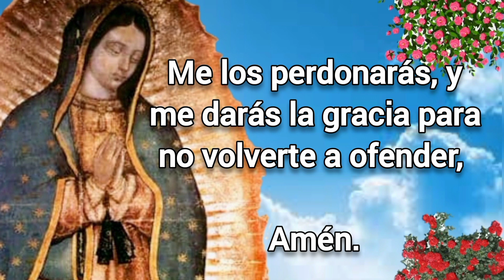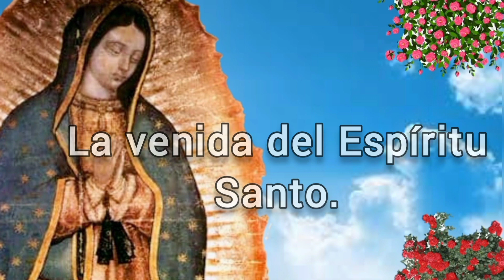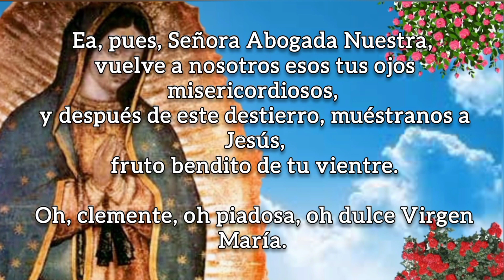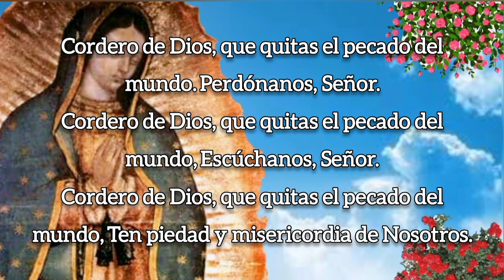SANTO ROSARIO DE HOY versión CORTA, DOMINGO 16 DE OCTUBRE 2022.